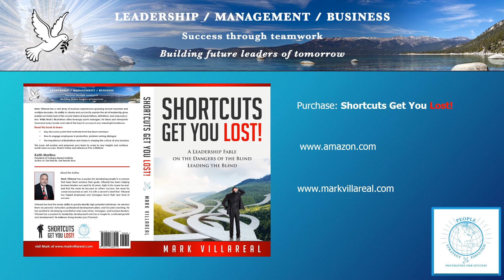Relax & Don't Worry | Mark Villareal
Another lesson my mom taught me, with an honest day's work comes the need to relax. We spend our days working hard and it is important to know that we’ve earned the right to relax.

Mark Villareal is a Three Time International Best Selling Author, Keynote and Motivational Speaker, Coach and Consultant. He speaks and is an expert on leadership, culture, business development and strategy. He coaches, and consults, mentors leaders, aspiring to be leaders, managers in development, management and business teams. Mark Villareal has over 35-years of experience in building teams and achieving C-Level status within the organizations he has been associated within the last 20-years. He also host and teaches webinars and seminars on organizational culture and leadership. Establishing the right culture and leadership is the foundation for long term success.

Mark Villareal authored Shortcuts Get You Lost! A Leadership Fable On The Dangers Of The Blind Leading The Blind, an International Best Seller reaching #1 status in the U.S., Canada, Australia, and #12 in the U.K. His recent release, Leadership Lessons From Mom has achieved International Best Seller status reaching #1 in the U.S., Canada, U.K., Australia, Japan, Germany, and #3 in Italy.

Mark Villareal has been a guest on The Viki Winterton Radio Show, The Dr. Jo Anne White Radio Show, The Energy Shift with Sonia Bueno de la Torre, The Dare To Dream Show with Debbi Dachinger, the Women’s Broadcast TV Network with Shea Vaughn, and Talenttalk Radio to name a few. He has had multiple articles published in magazines and publications.

Mark Villareal has a passion for developing people in a manner that helps them achieve their goals. Early in his career he realized that the more he focused on others' success, the more his career blossomed as well. It is with a servant's heart that Mark has helped employees and managers reach their next level of success. He has assisted in developing consultative sales executives, managers, and business leaders. Villareal has a passion for leadership development and has a hunger for continued growth and development. He believes strong leaders pay it forward.